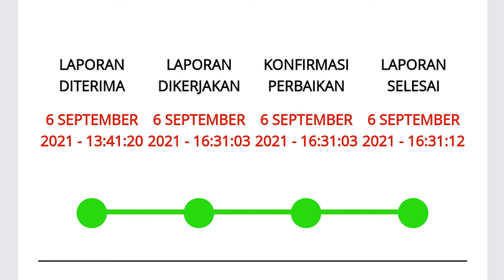Kabel Indihome Putus Lapor Kemana ? Simak Tutorialnya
Hallo sobat bingung kabel wifi indihome putus, fiber optik so pada kesemepatan kita bahas cara lapor kabel indihome dan bayar berapa sih

📣📣 Jangan Lupa Nonton Video Kami Lainnya 🏆🏆

📣📣 Selamat Datang di Channel Konek Tekno 📢

Channel yang membahas cara Memulai Usaha Wifi Rumahan baik mengunakan wifi router dengan sandi atau mikrotik hotspot di antaranya kami bahas cara setting mikrotik login page hotspot sampai remote mikrotik luar jaringan

Selain itu juga Kami membahas cara setting internet serta cara nembak wifi sekitar maupun nembak wifi jarak jauh dengan antena dalam memulai usaha wifi rumahan atau RT RW Net

Selain itu kami juga membahas Cara Memulai Youtube sebagai dokumentasi belajar dari membuat channel, cara upload video dan setting youtube agar mudah di temukan Youtube serta peralatan youtuber pemula selain itu Fitur Custom Thumbnail & Penyesuaian Halaman Channel agar lebih Branding

Itulah Pengenalan Singkat Channel Konek Tekno
Info Seputar Bisnis Bisa Kontak Kami